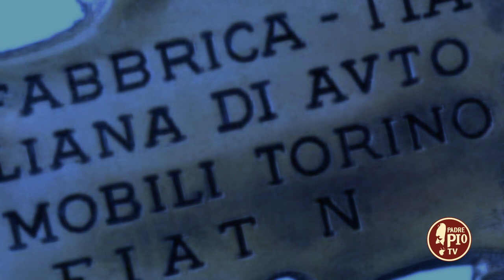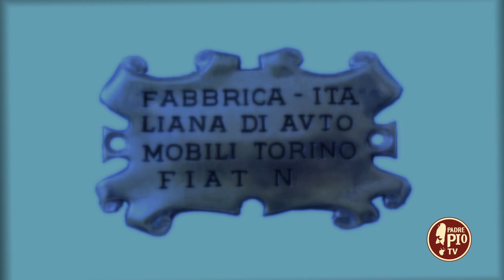11 luglio 1899: Nasce la FIAT (Un giorno, una Storia 11 Luglio 2022)